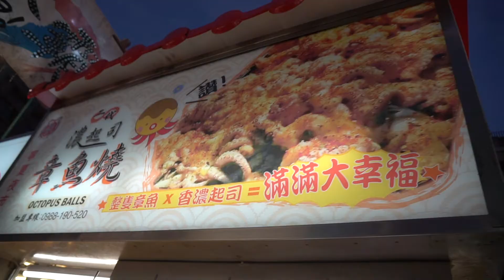Giant Takoyaki /巨大章魚燒 たこ焼き Octopus/Taiwan Street food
If you’re already a takoyaki fan, Taiwan’s Night Market version is a sight to behold, overflowing with gooey cheese and topped with giant octopus. If that’s not enough, some stalls take it up a notch with a baseball-sized takoyaki filled with octopus, shrimps, corn, potato, scallop and condiments for a punch of different textures.

Food Location:
Taipei Ningxia Night Market
台北寧夏夜市, Ning Xia Rd. Night Market